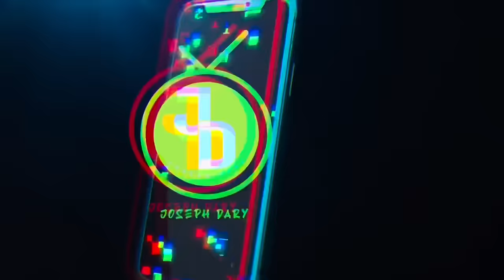Making couples switching phones for 60sec 🥳 SEASON 2 ( 🇿🇦SA EDITION )|EPISODE 225